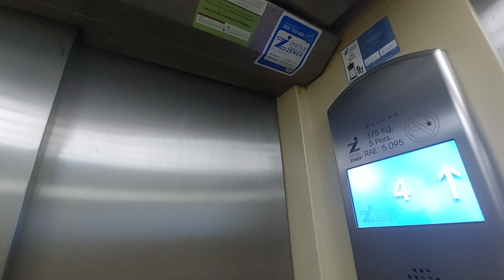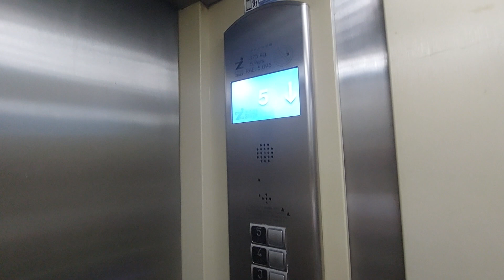Inelsa Zener lift in Cambrils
Location: Av. Independencia, 28, Cambrils, Tarragona
Capacity: 375 kg 5 pers
Serial num: RAE 5095
Date inspection: 26-07-22
Cabin lift: Yellow Marvi
Floors: 0, 1, 2, 3, 4, 5
Doors: 1, 2
Name's building: